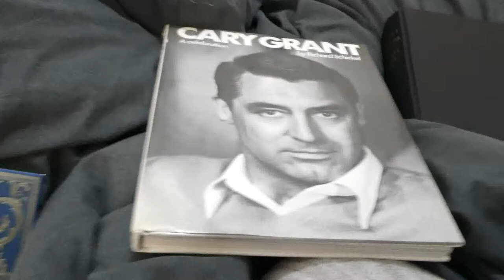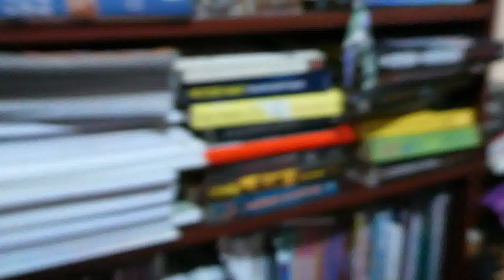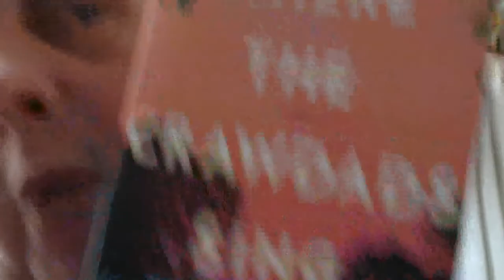Weekly Vlog 19th 25th June 2022